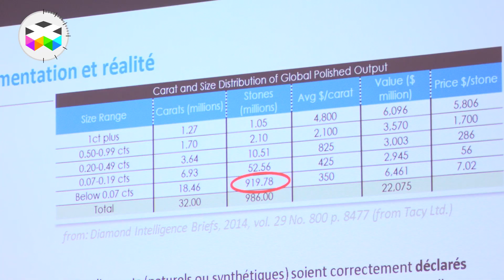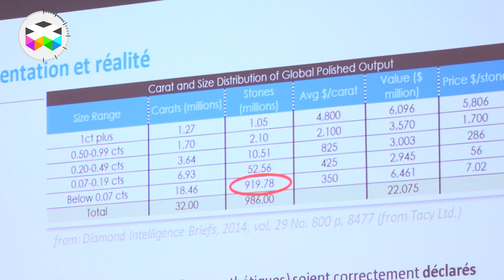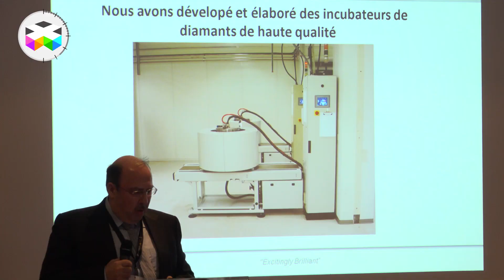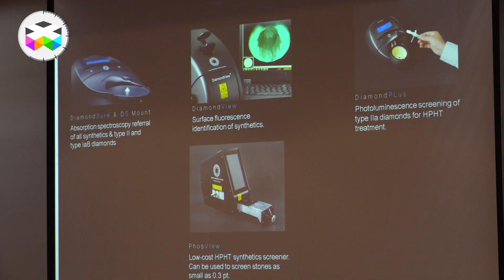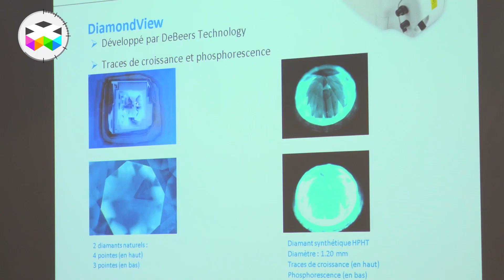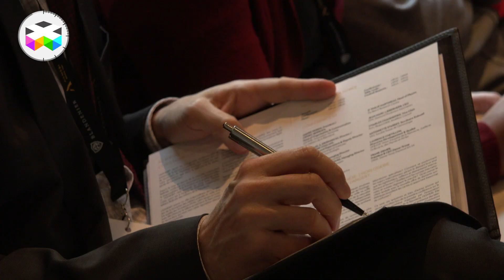The Problem of Synthetic Diamonds in Watchmaking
Over the last few years, technology in the field of producing synthetic diamonds has really developed itself tremendously and the cost of producing such man-made diamonds is now lower than normal and natural diamonds. This has open to door to a new commercial opportunity, but also has given the possibility for not so well intentioned people to mix these lab-grown diamonds within batches of natural diamonds and therefore coning different players, from the dealers themselves, to brands using diamonds and ultimately the consumer. This is the main reason why there needs to be some kind of proper control on all diamonds used by the industry and therefore develop the tools that will enable to assess this rapidly and efficiently. But the use of synthetic diamonds is not necessarily a bad thing as long as everything is transparent. In our poll, we would like to know if you would go for synthetic diamonds and if so, why?